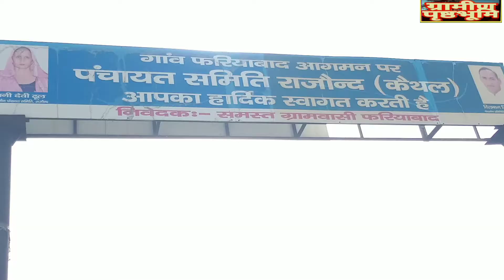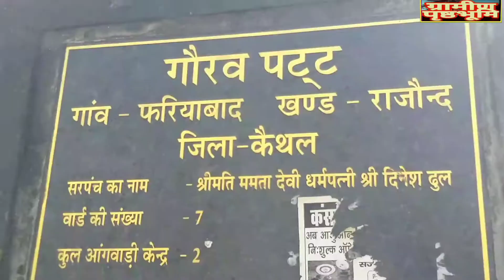Episode-12 Village History कैसे बसा गाँव पाई का पांचवां खेड़ा फरियाबाद।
ग्रामीण पृष्ठभूमि, Gramin Pristboomi
Village Fariabad
Dhull Khaap